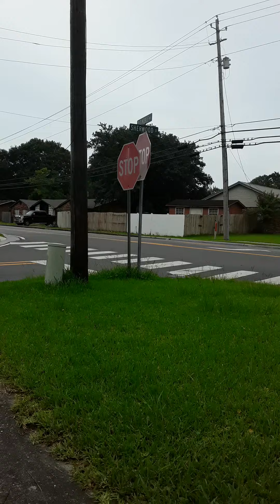Domestic Violence 😂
Got Caught